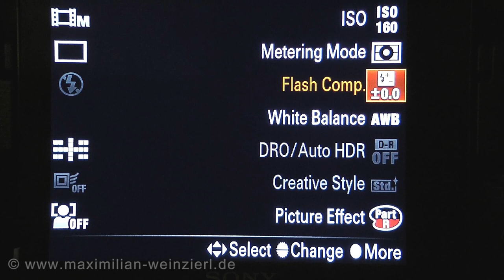Sony alpha 77 - Picture Effect `Partial Color` (1:30 Testsample)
Test Sony alpha 77 -- Picture Effect `Partial Color`, Sample, autumn in one color and black and white. testsample test sample Sony a77 SLT-camera SLT camera: video recording in a digital photo camera. © Maximilian-Weinzierl.de Music: thanks to kevin MacLeod full HD 1080p, SONY DSLT a77 AF TEST a 77 effects picture color 1 one color 1980 x 1080 24p MTS File. scenes are taken with the 2.8/70-200 G objective. color effects used in video mode.